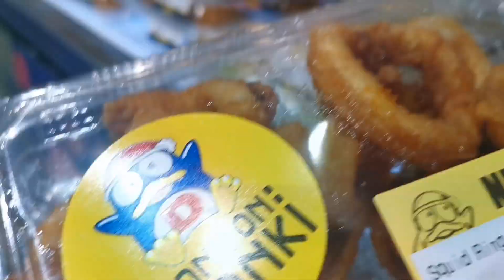Takoyaki and more at Don Don Donki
If u wanted to buy please visit Don Don Donki Located at tampines central 2nd floor marami pa po kayu mabibili at pagpipilian na swak sa budget nyu